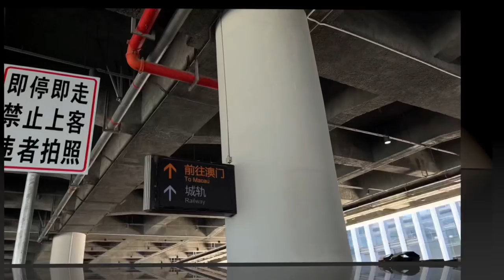【澳門🇲🇴Vlog#1】官也街空空如也，經濟崩潰了😱？世記冇人食🤔 超人氣漢記手打咖啡☕️ 罐頭魚做餸🥫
►【搬屋日記#1】月租$8000唐樓🏠？終於2個人搬出黎住，全部淘寶傢私超過500kg😱！北歐米色布沙發

►【🇰🇷首爾美食懶人包#2】5間排隊網紅店，來弘大一定要吃😍！超強甜蒜豬腳🍖，彩虹鹹甜Beigel Caffe🌈丨人氣必吃！ISAAC＋EGG DROP烤吐司🥪丨生牛肉製造所，140元無限吃到飽！🥩

► 【我的中學回憶😳】躲在女廁食飯😱？！發生爆炸事件💥？丨校園都市傳說，消失的老師⋯⋯👻？丨原來我拍了7年YouTube📹？